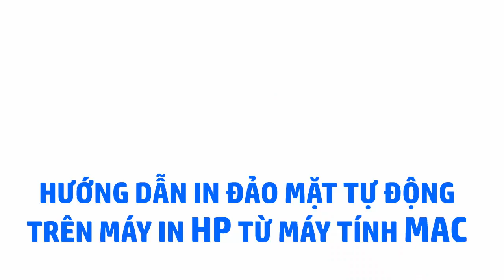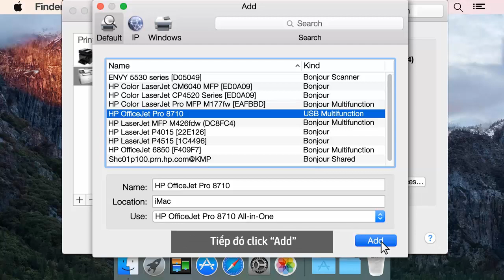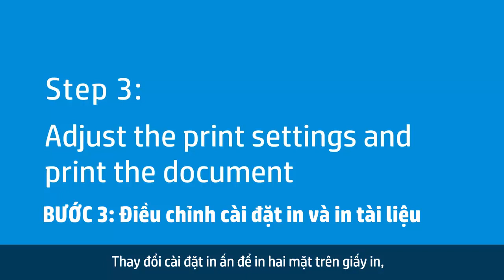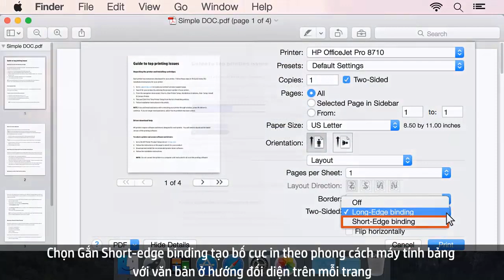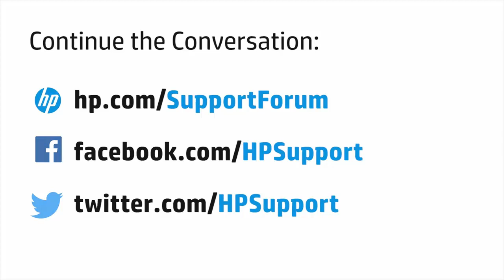Hướng Dẫn Thiết Lập In Hai Mặt Trên Máy In HP Được Cài Đặt Trên Máy Tính Mác - Công Nghệ Siêu Việt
Video clip hướng dẫn cài đặt in hai mặt trên máy in HP hỗ trợ in hai mặt được cài đặt trên các máy tính Mac. Giới thiệu tới các bạn bởi Công Nghệ Siêu Việt - Trung tâm phân phối  và bảo hành ủy quyền sản phẩm HP tại Việt Nam

Số 53 Ngõ 87 Đường Nguyễn Phong Sắc - Q.Cầu Giấy - HN

Hướng dẫn phục hồi cập nhật lại BIOS bằng USB Flash cho Máy tính xách tay HP